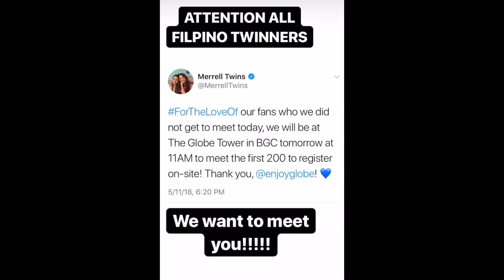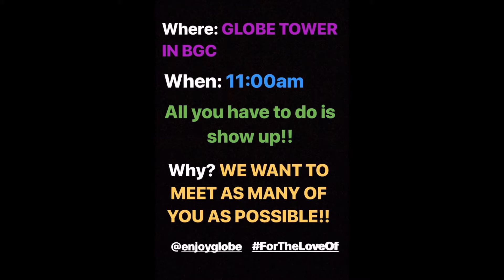Merrell Twins Story 52 (Cute and Funny Moments)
May 6th - May 12th

Follow them!